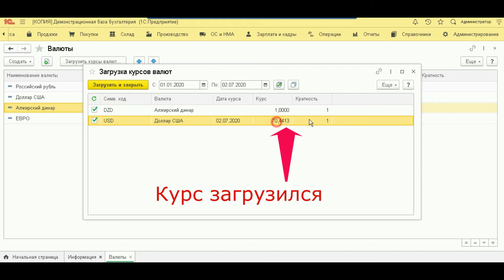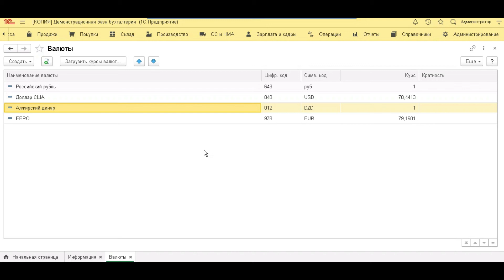Не загружаются курсы валют в 1С Бухгалтерия. Использовать другой сервер для загрузки курсов валют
Загрузка курсов валют в 1С:Бухгалтерия достаточно простая и типовая операция. Но когда в один день она перестает работать, то возникает скорее недоумение - что же там могло сломаться.

На самом деле все очень просто - необходимо установить настройку в самой валюте. Видимо, иногда при обновлениях она переключается. Или пользователи случайно ее выключают.

Предлагаем небольшое видео на тему настройки загрузки курсов валют в "1С:Бухгалтерия 3.0"